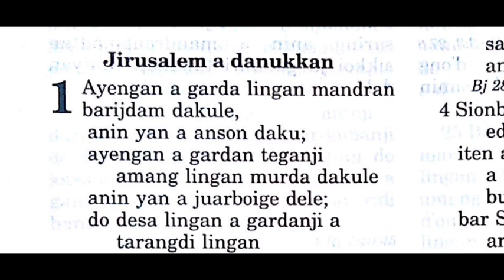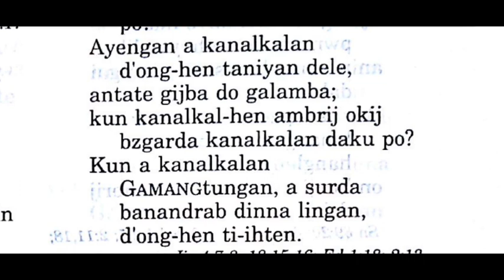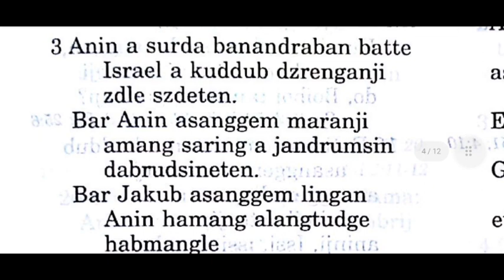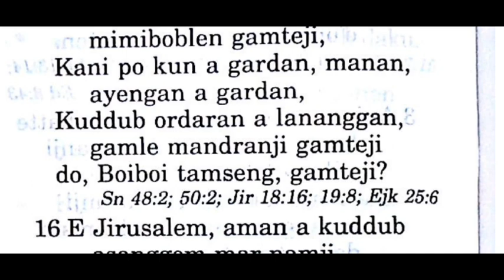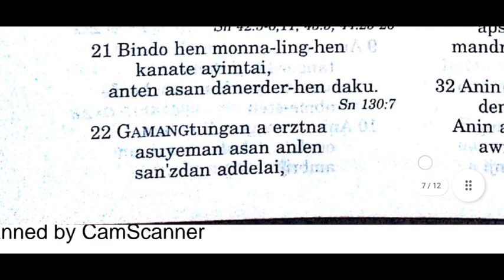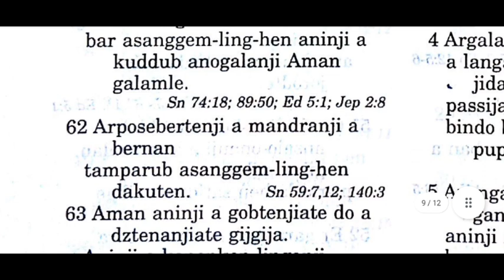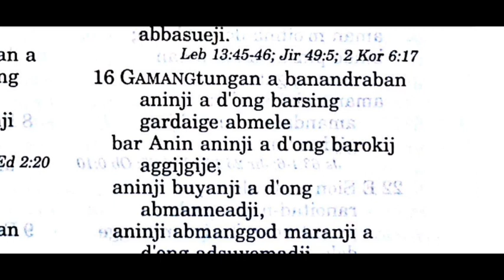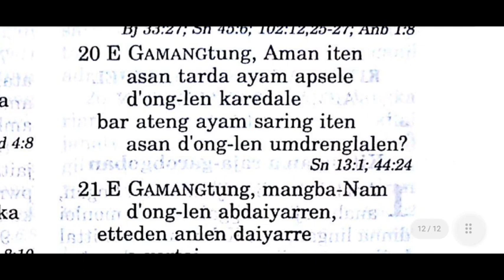𝗘𝗗𝗔𝗡𝗔 𝗦𝗢𝗨𝗥𝗔 𝗥𝗢𝗜𝗧𝗔𝗗 𝗕𝗜𝗕𝗟𝗘 𝟮𝟱 𝟭𝗦𝗔𝗥𝗜𝗡𝗚 𝟱𝗧𝗔𝗡𝗗 𝗞'𝗜𝗡𝗢𝗟 𝗥𝗘𝗖𝗢𝗗𝗜𝗡𝗚 𝗩𝗜𝗗𝗘𝗢